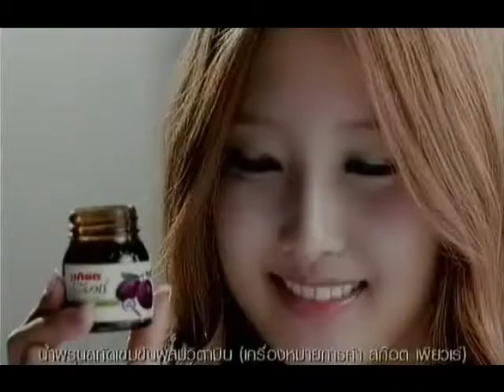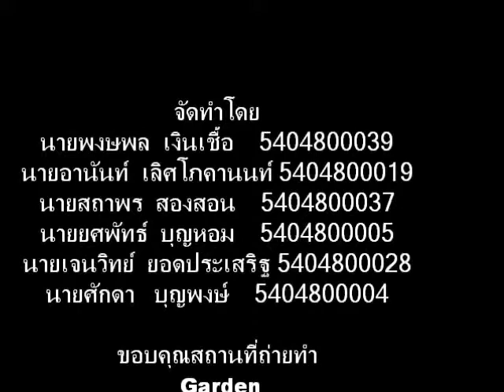โฆษณาyes